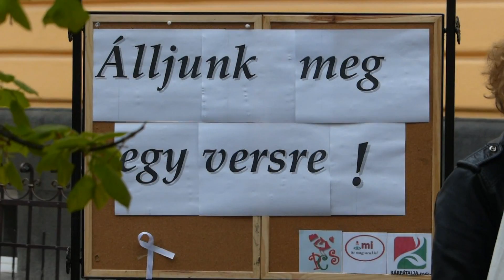Költészetnapi verskommandó (rövidített változat)